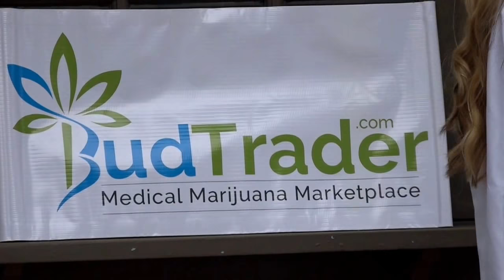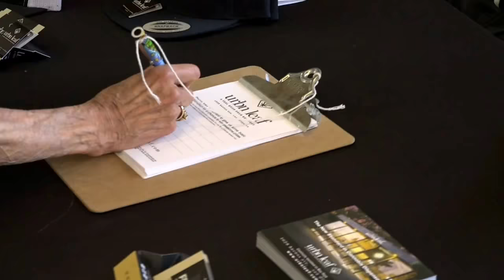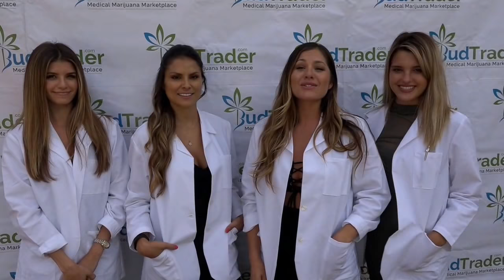BudTrader TV | Health & Wellness Event 2017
The largest online medical marijuana marketplace, BudTrader.com, announces that they will be sponsoring a Health and Wellness event with free admission to registered users of their site.

BudTrader will have medical marijuana doctors on-site, who will be giving free consultations, and will be giving free medical marijuana cards to patients who qualify. The event will take place at Marina Village in San Diego, CA from 10 a.m. to 6 p.m. on Friday, June 30th.